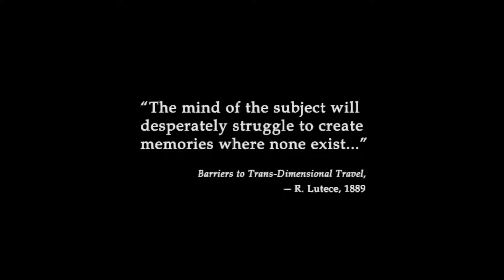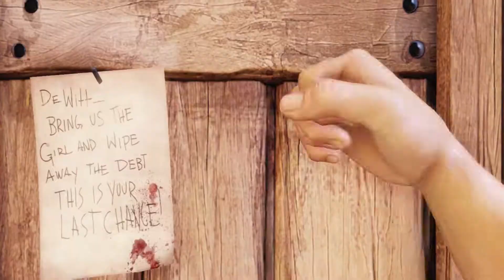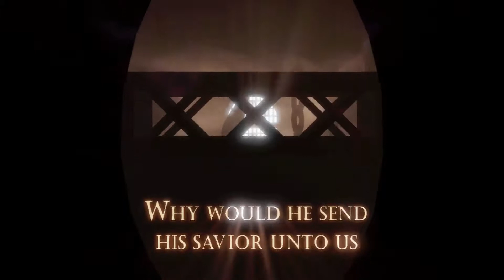Stairway to Heaven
If the stores are all closed, With a word she can get what she came for